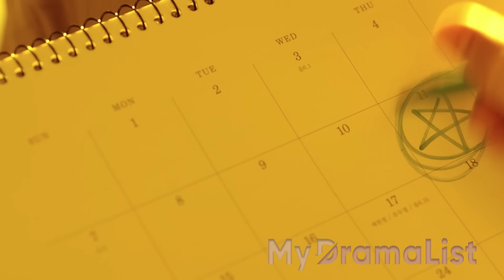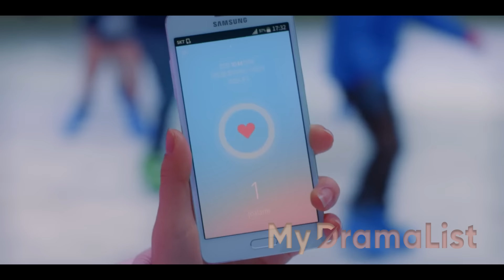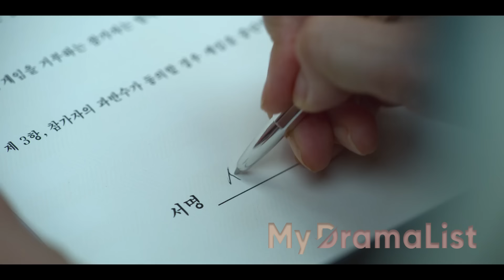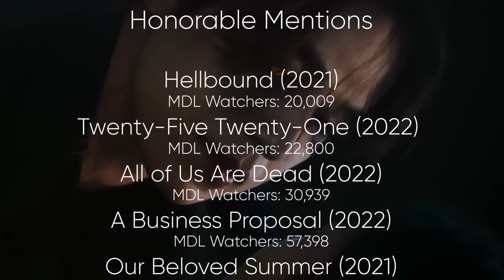Top 20 Most Popular Netflix Korean Dramas 2018 - 2022 [Ft HappySqueak]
In this episode, we go over the 20 most popular Kdrama Originals and other kdramas available on Netflix. Netflix originals are the Korean dramas created by Netflix instead of just being licensed by them. What are YOUR favorite Netflix Kdramas?

Time Stamps:
01:00 Sweet Home
01:47 Angel's Last Mission: Love
02:40 Abyss
03:38 Tale of the Nine-Tailed
04:30 Start-Up
05:19 Hospital Playlist
06:04 Touch Your Heart
07:01 The King: Eternal Monarch
07:56 Flower of Evil
08:41 Romance Is a Bonus Book
09:22 Love Alarm
10:08 Squid Game
11:08 Her Private Life
12:03 Vincenzo
13:06 My ID Is Gangnam Beauty
14:09 Itaewon Class
14:59 Hotel del Luna
16:03 Crash Landing on You
17:07 It's Okay to Not Be Okay
18:04 What's Wrong with Secretary Kim